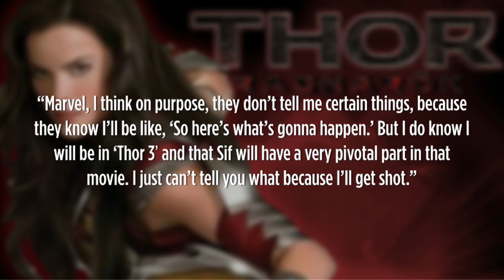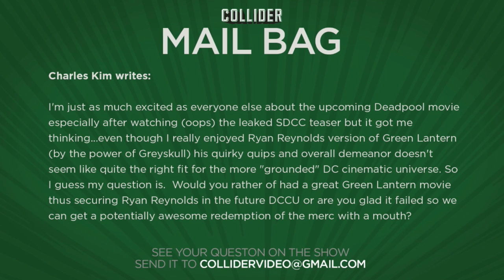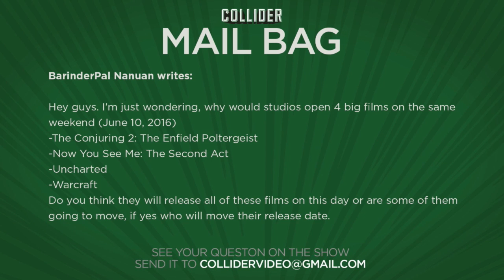Collider Movie Talk - Jaimie Alexander Talks THOR: RAGNAROK Teaser in CAPTAIN AMERICA: CIVIL WAR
On this episode of Collider Movie Talk, John Campea, Jon Schnepp, and Mark Ellis discuss the following:

Jaimie Alexander talks THOR: RAGNAROK in CAPTAIN AMERICA: CIVIL WAR

SPECTRE trailer

Animated EMOJI movie

GOOD DINOSAUR trailer

Rob McElhenney to direct MINECRAFT movie

10 years anniversary: BAD NEWS BEARS, THE DEVIL’S REJECTS, HUSTLE AND FLOW, THE ISLAND

20 years anniversary: CLUELESS, FREE WILLY 2

Ryan Reynolds as GREEN LATERN or DEADPOOL

Multiple major films to share opening weekend